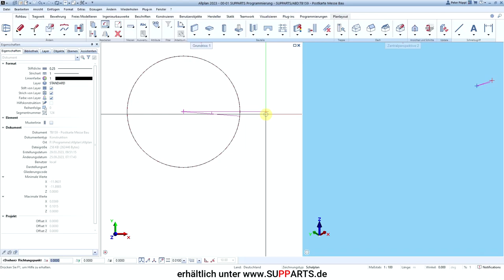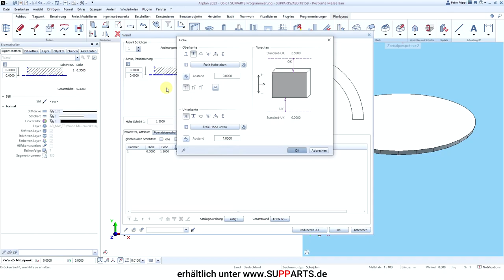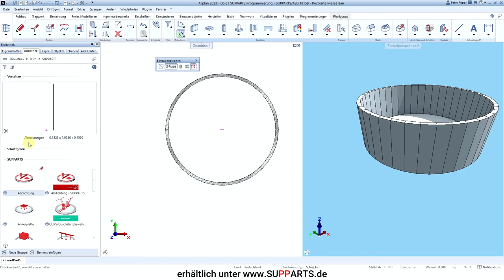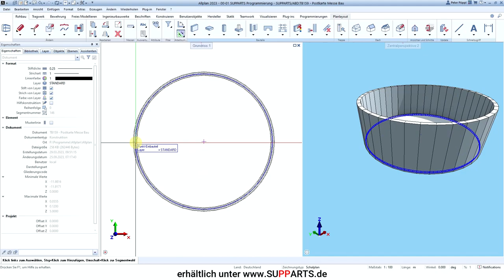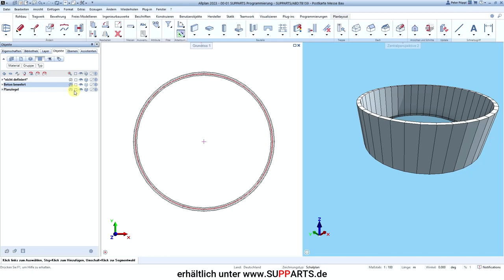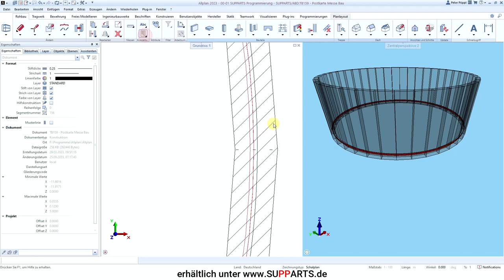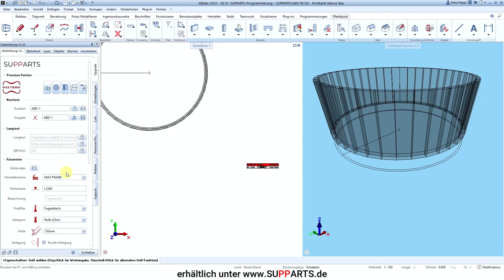ALLPLAN - Silos abdichten